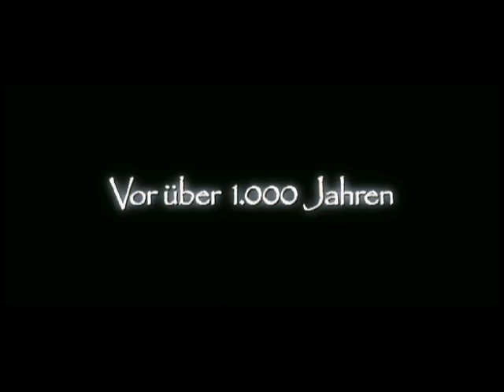Wickie und die starken Männer (2009 | Trailer)